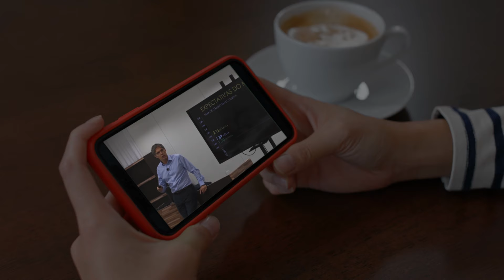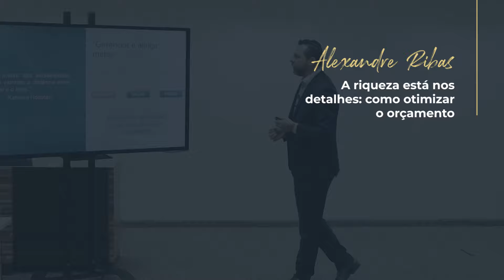Trecho de aula: MBA em Gestão, Empreendedorismo e Desenvolvimento de Negócios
Conheça o MBA em Gestão, Empreendedorismo e Desenvolvimento de Negócios da PUCRS!

PUCRS Online - UOL EdTech